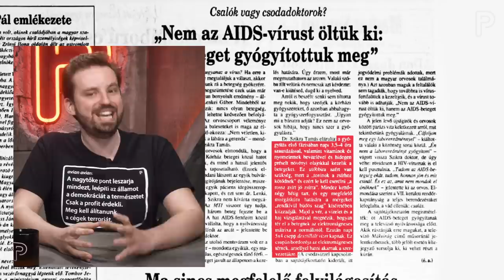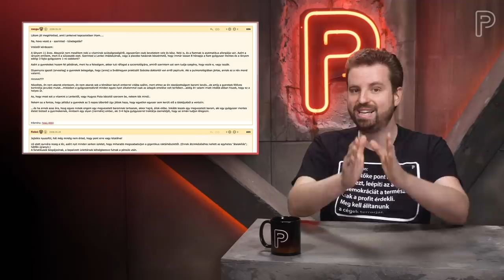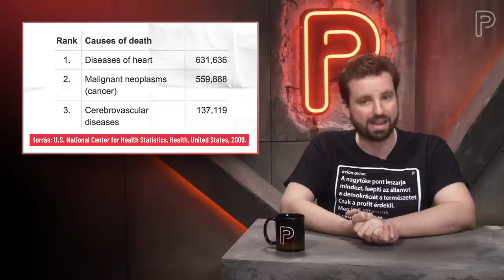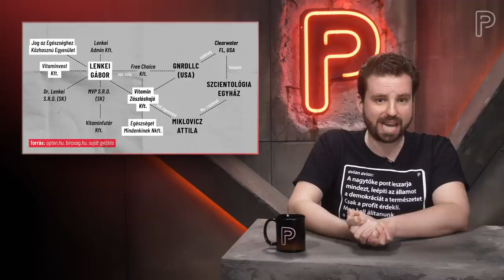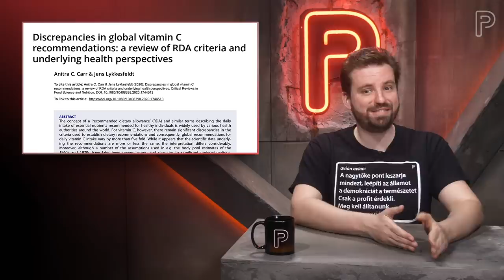napiPartizán #23 | Sarlatánok és a járvány - kicsoda Lenkei Gábor?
Folytatódik sarlatánvadász-sorozatunk: mai adásunkban egy régi motoros, Lenkei Gábor életútját mutatjuk be nektek. A nemzetközi paraegyházhoz, a szcientológusokhoz ezer szálon kötődő Lenkei vitaminokat áruló cégcsoportja milliárd feletti bevételre tesz szert, amit elsősorban megtévesztő és hamis állításainak köszönhet.

[HELYESBÍTÉS] 9:33-nál elhangzik, hogy 2006-ban az USA-ban a harmadik vezető halálok a légzőszervi megbetegedések voltak. Kiírva viszont a képen "Cerebrovascular disease" van, ami viszont agyi érbetegségekre (stroke - agyvérzés, agyi thrombosis talán a legismertebb) utal. A kiírás a helyes.